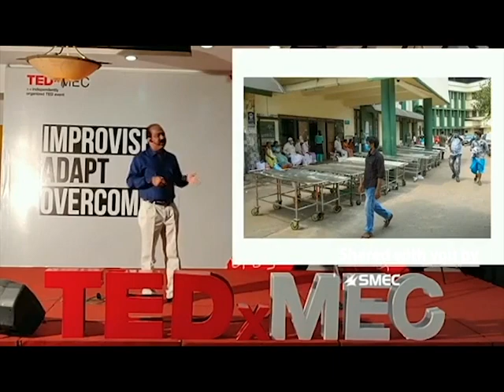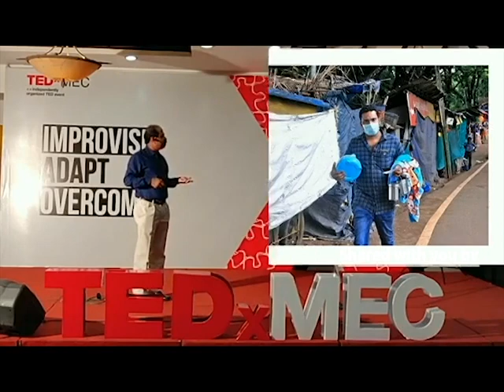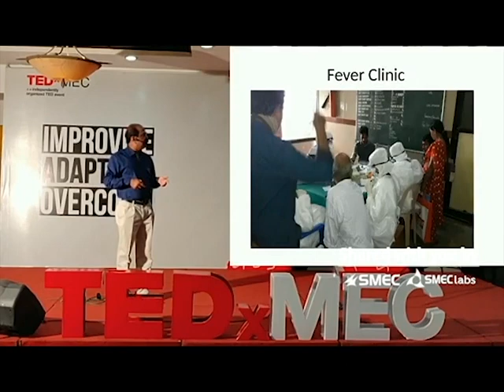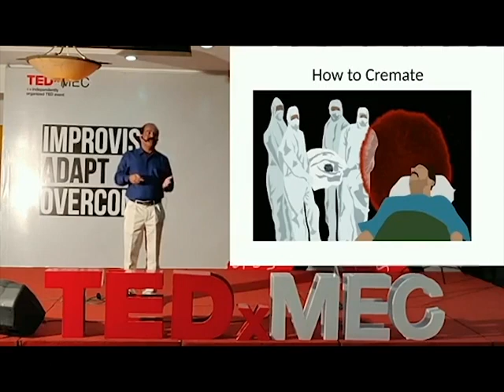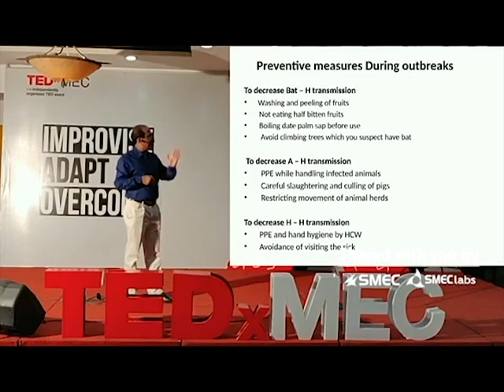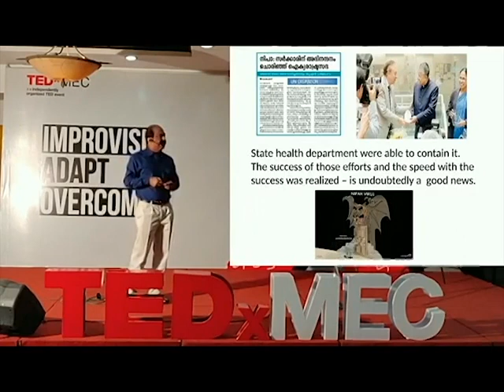SMEClabs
SMEClabs is the research, development and training wing of SMEC Automation, an ISO 9001:2008 global solution provider and the Authorized System Integrator of Schneider Electric, France.

The engineers at SMEClabs, forming the Core Resource Group (C.R.G.), constantly strive to keep the company ahead of its competition in terms of technological edge.

The C. R. G. also forms the faculty of SMEClabs, imparting world-class Industrial automation training and process control training to the students of the training facility, which is anAuthorized System Integrator of Schneider Electric, France.

SMEClabs is proud to host an array of engineers and industry experts who put in their ideas and instincts to develop new technology, which is crucial for any player to stay on top of the game. We are focused on developing and constantly re-innovating indigenous technology which is more adaptable to the Indian customer needs and which is also more economically viable.